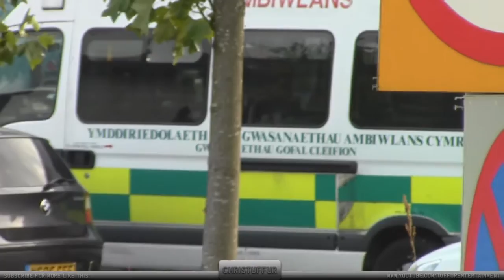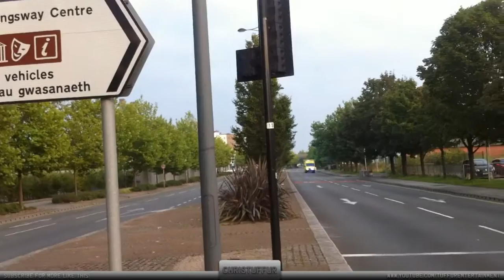NATO Summit - Dynamic Policing of Newport, Wales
This is an extremely rare site, the time police forces from all over the UK came to work together in policing the cities of Newport and Cardiff for the duration of the NATO Summit.

A few forces spotted here are London City Police, London Metropolitan Police, Heddlu Gwent Police, Police Scotland, Greater Manchester Police, Merseyside Police and British Transport Police. There were far more.

Ambulances from all over Wales, even as far as the north from both the NHS and St John also came to Newport and Cardiff to assist.

I spoke to three officers I saw walking the street that weren't wearing Welsh uniforms. I asked them what force they were working for, they said West Midlands, Birmingham, I also asked them how they went about working across country and country borders and they said all officers across the UK were able to volunteer to participate and travel to Wales. Some came from as far as Scotland.